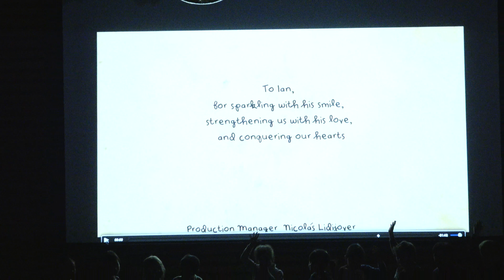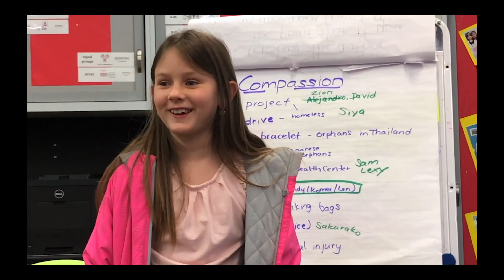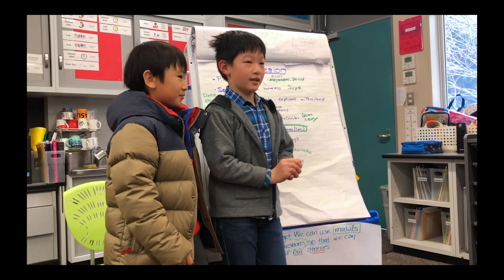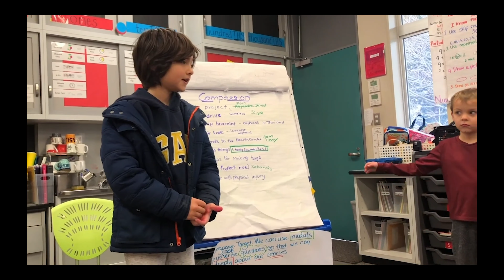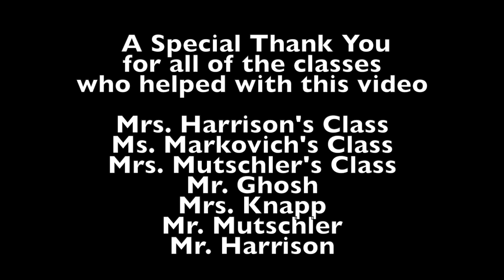February 27, 2019 - Kindergarten Performance - SESSION 2